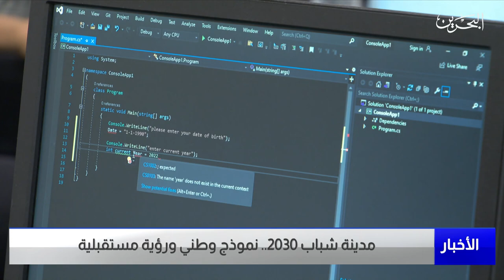مركز الأخبار : مدينة شباب 2030 نموذج وطني ورؤية مستقبلية 26-07-2023